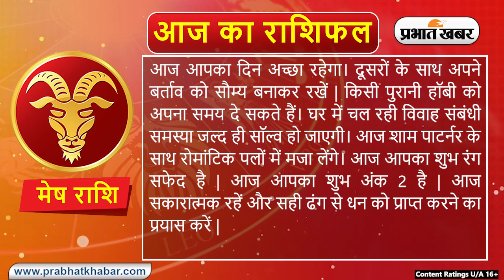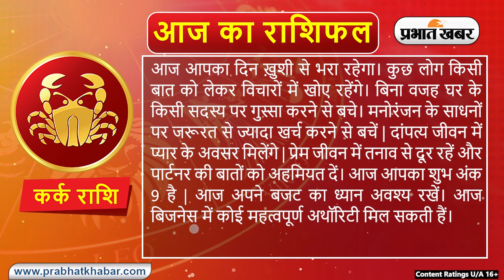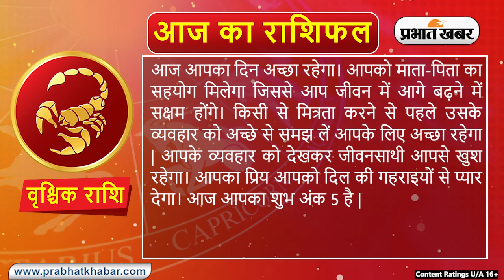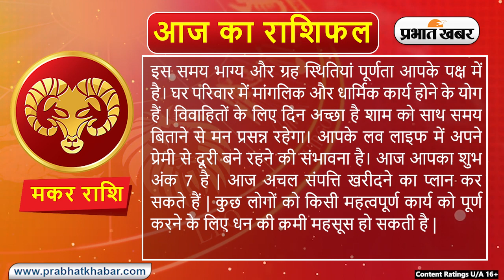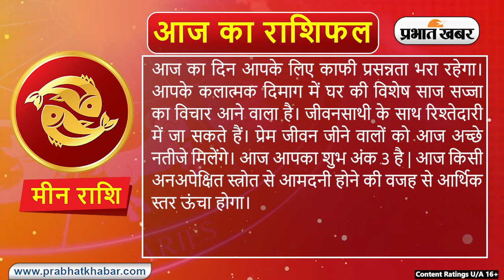Daily Rashifal 4 June, Tuesday, Aries से Pisces राशि | कैसा होगा आज का दिन | Daily Astrology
Daily Rashifal 04 June, Tuesday: Aries से Pisces राशि के लिए कैसा होगा आज का दिन | Daily Astrology

क्या कहते हैं आपके सितारे, देखें मेष से मीन राशि तक सभी 12 राशियों के लिए कैसा रहेगा आज का दिन I 04 जून , 2024, मंगलवार